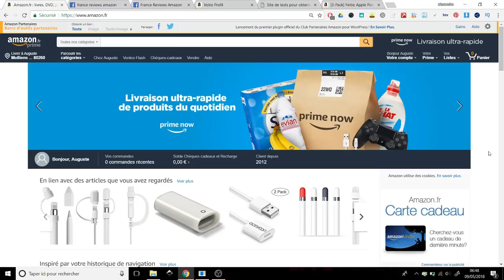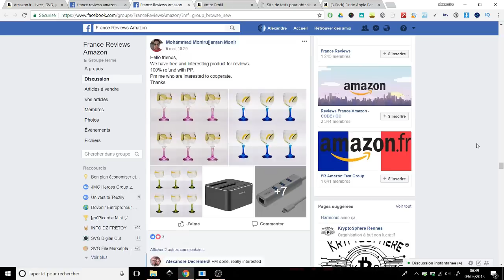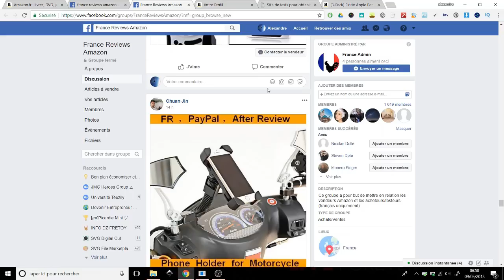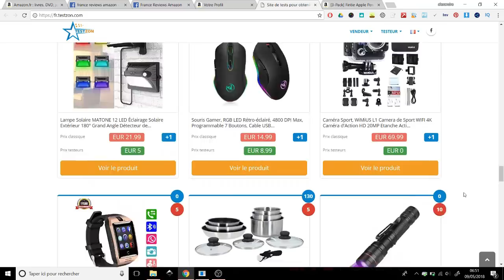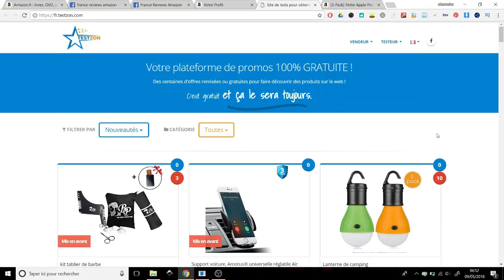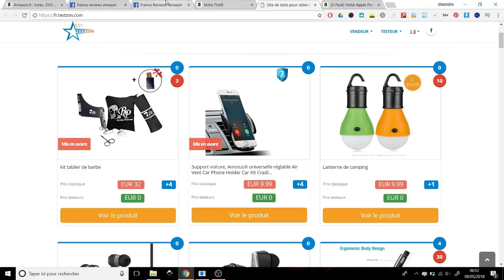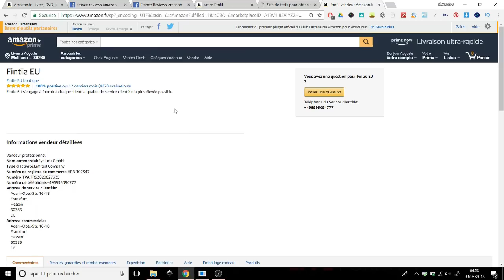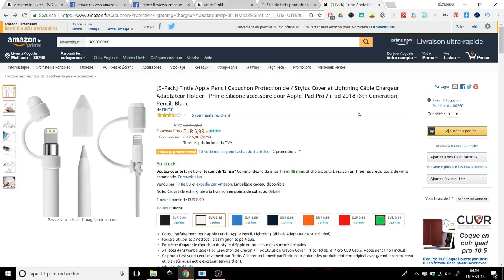TUTO AMAZON : Comment Recevoir Des Produits Amazon Gratuitement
📄 Je te montre comment Recevoir des articles Amazon GRATUITEMENT, c'est simple et 100% légal.

Pour trouver un produit vous pouvez utiliser les groupes facebook, les sites de test ou contacter directement les vendeurs sur Amazon.
Une fois le produit trouver, le vendeur vous donnera soi un bon de réduction de la totalité de la commande ou l'argent directement par paypal.

Une fois l'article reçu vous avez juste à laisser un commentaire sur Amazon.

Le mieu est d'avoir un compte Amazon Prime pour avoir les livraison gratuite, vous pouvez avoir un compte Amazon Premium gratuitement pour 1 à 6 mois en suivant ces liens :